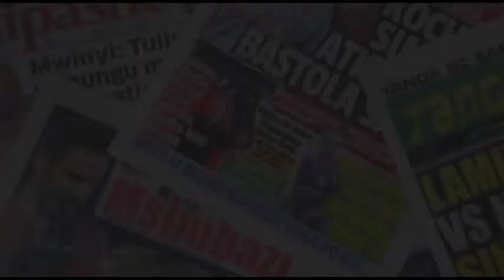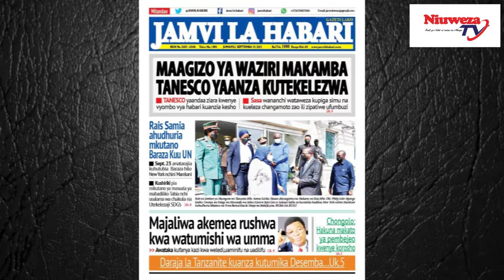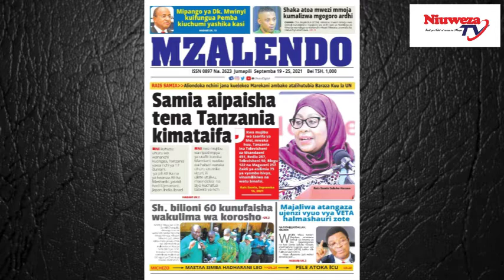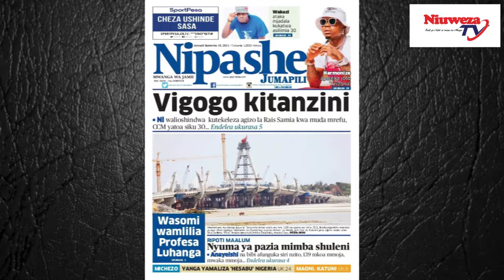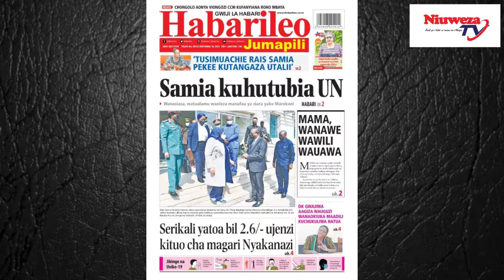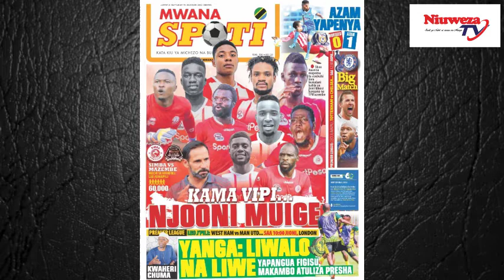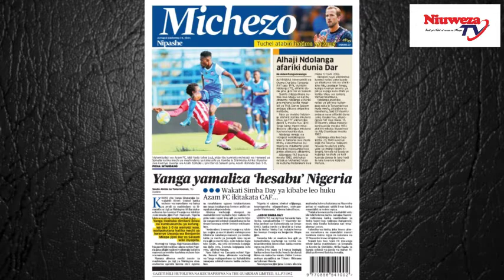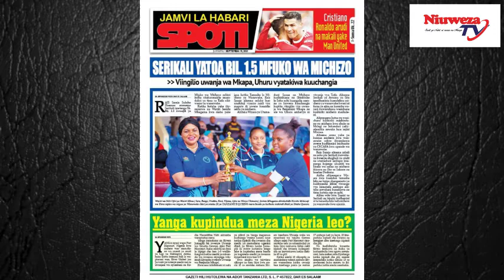Magazeti ya Leo,19/09/2021, YANGA JASHO NA DAMU LEO, VIGOGO KITANZINI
magazeti ya leo tanzania,
magazeti leo,
magazeti ya michezo leo,
magazeti ya leo live,
magazetini leo,
magazeti ya leo,
magazeti leo asubuhi,
magazeti ya michezo,
magazeti leo asubuhi 2021,
magazeti asubuhi,
magazeti millard ayo,
magazeti bongo,
magazeti clouds,
magazeti na chumvi,
magazeti na chumvi leo,
kurasa za magazeti na chumvi,
magazeti download,
dondoo za magazeti leo zbc,
diamond magazeti,
dondoo za magazeti leo,
efm magazeti leo,
wasafi fm magazeti leo,
magazeti global,
global tv magazeti,
global publishers magazeti ya leo,
magazeti habali leo,
magazeti habari leo,
magazeti habari za michezo,
magazeti habari za leo,
habari za magazeti leo asubuhi,
habari za magazeti,
habari za magazeti ya leo,
magazeti itv,
magazeti leo ijumaa,
magazeti juni 16 2021,
magazeti june 27,
magazeti julai 7 2021,
magazeti juni 29 2021,
magazeti juni 6 2021,
magazeti juni 25 2021,
magazeti jun 16 2021,
magazeti june 27/2021,
magazeti kipingu,
kipingu tv magazeti ya leo,
maulid kitenge magazeti leo,
kurasa za magazeti,
kipingu tv magazeti,
katavi tv magazeti ya leo,
kumekucha magazeti,
magazeti leo michezo,
magazeti leo tz,
magazeti leo tanzania,
magazeti leo 2021,
magazeti leo mwananchi,
magazeti michezo leo,
magazeti michezo leo asubuhi,
magazeti michezo,
magazeti mwanaspoti,
magazeti ya michezo leo jumamosi,
magazeti signora part 1,
magazeti signora part 16,
magazeti signora part 5,
magazeti signora part 9,
magazeti signora part 10,
magazeti reo,
magazeti rajan,
magazeti ya reo,
rfa magazeti,
magazeti signora part 8,
magazeti tanzania leo,
magazeti tanzania,
magazeti wasafi tv leo,
ayo tv magazeti ya leo,
magazeti ya tanzania leo asubuhi,
tbc magazeti ya leo,
magazeti udaku,
uchambuzi wa magazeti leo,
uchambuzi wa magazeti leo wasafi,
magazeti wasafi,
magazeti wasafi fm,
magazeti wasafi leo,
wasafi magazeti live,
wasafi magazeti ya leo,
magazeti ya leo 2021,
magazeti ya tanzania,
magazeti ya leo tz,
magazeti za leo,
habari za magazeti leo,
zbc magazeti,
magazeti 07 june 2021,
magazeti 03 june 2021,
magazeti 04 june 2021,
magazeti 08 june 2021,
magazeti 13 june 2021,
magazeti ya leo 1/7/2021,
magazeti 2.7.2021,
magazeti 2021,
magazeti 2.8.2021,
magazeti 26 june 2021,
magazeti 25 june 2021,
magazeti 22 may 2021,
magazeti 24 may 2021,
magazeti 28 july 2021,
magazeti 3/8/2021,
magazeti 3.6.2021,
magazeti 3.7.2021,
magazeti 3 august 2021,
magazeti 31 may 2021,
magazeti 30 may 2021,
magazeti 30 july 2021,
magazeti 3 july 2021,
magazeti 4.6.2021,
magazeti 4/8/2021,
magazeti 4/7/2021,
magazeti 4 7 2021,
magazeti 4 july 2021,
magazeti 4 august 2021,
magazeti 4 june 2021,
magazeti 4 julai 2021,
magazeti 5 6 2021,
magazeti 5/7/2021,
magazeti 5/8/2021,
magazeti 5 7 2021,
magazeti 5 august 2021,
magazeti 5 july 2021,
magazeti 5 june 2021,
magazeti 6.6.2021,
magazeti 6.7.2021,
magazeti 6 june 2021,
magazeti 6/8/2021,
magazeti 6 august 2021,
magazeti 6 july 2021,
magazeti 7/6/2021,
magazeti 9/6/2021,
magazeti 7/8/2021,
magazeti 8 may 2021,
magazeti 8.5.2021,
magazeti 8 july 2021,
magazeti 8/6/2021,
magazeti 8/7/2021,
magazeti 8.7 2021,
magazeti 8 june 2021,
magazeti 8 6 2021,